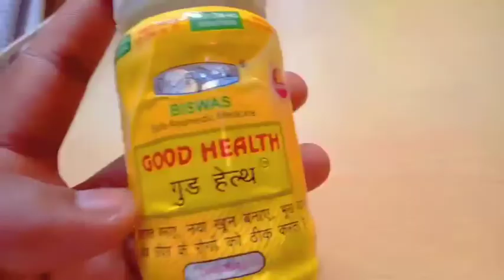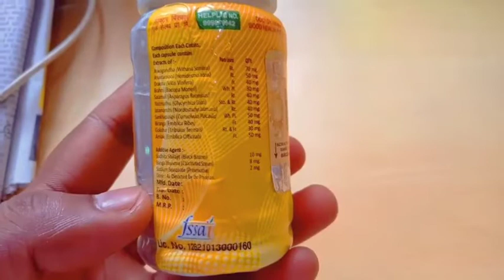good health honest review in Hindi || dose,side effects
olomac mz suspension
oflotas mz
ofloxacin & metronidazole suspension
tiger king cream
Ascoril LS syrup
Asthakind LS syrup
ambrodil Ls syrup
ofloxacin 200
live 52 Ds
liver tablate
medicine
tablate
best tablet
RAMVAN medicine